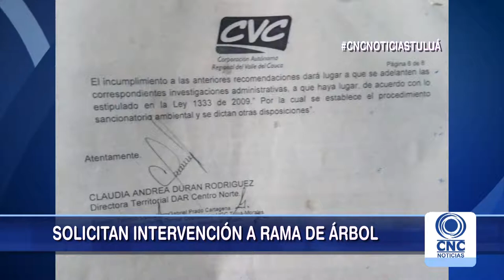Comunidad de Portales del Río protestan por árbol.